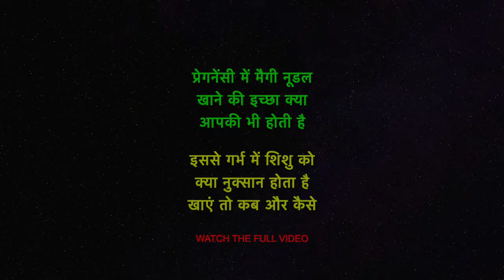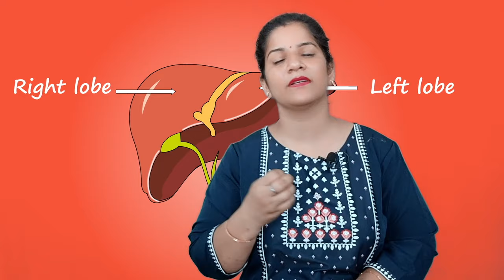प्रेगनेंसी में मैगी नूडल - खाएं या नहीं